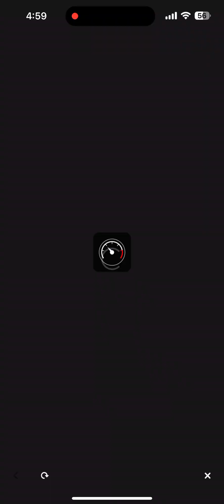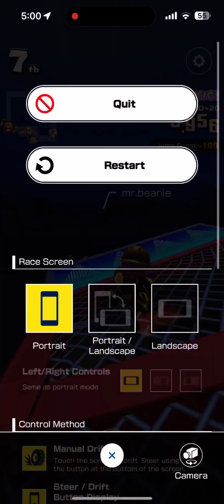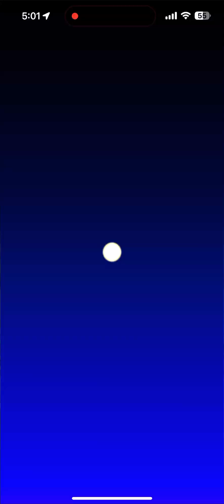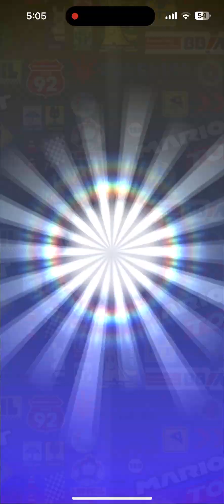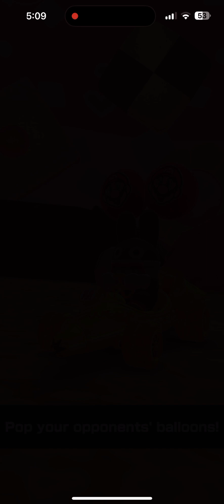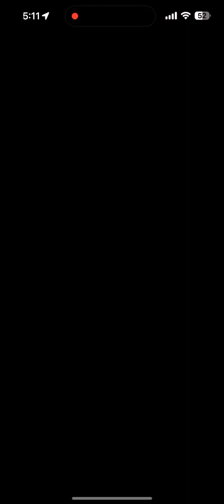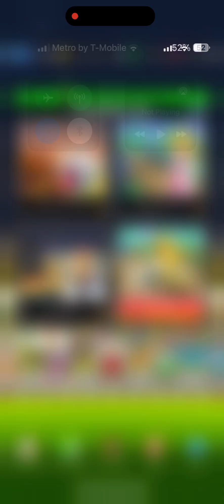Mario kart tour part 88